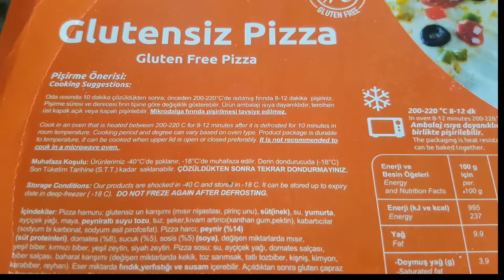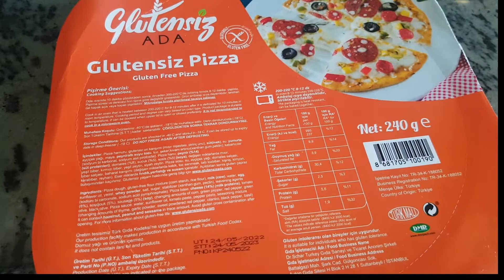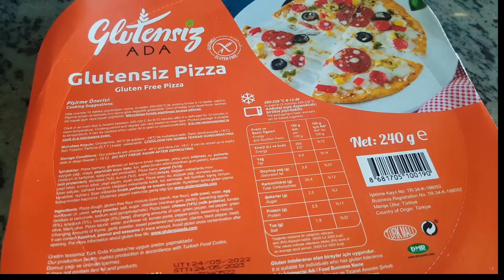ADA GLUTENSİZ PİZZA